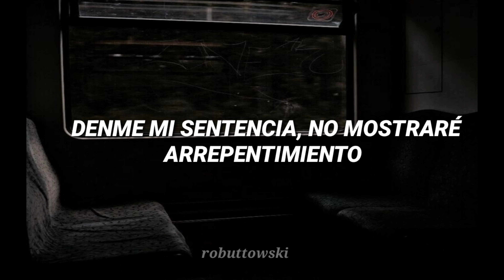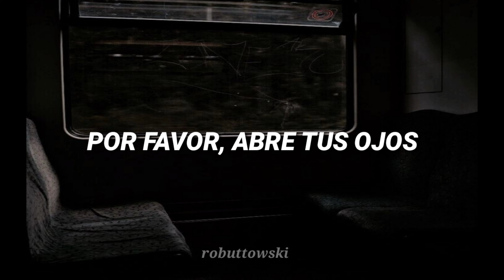Depeche mode - Condemnation | Subtitulado al español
este tema es uno de los favoritos de David Gahan, y también mío :)